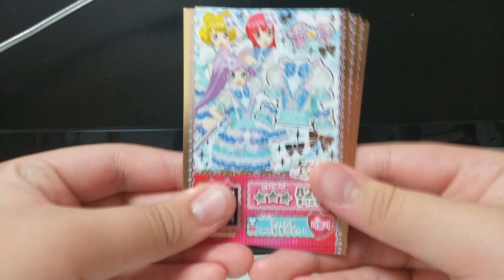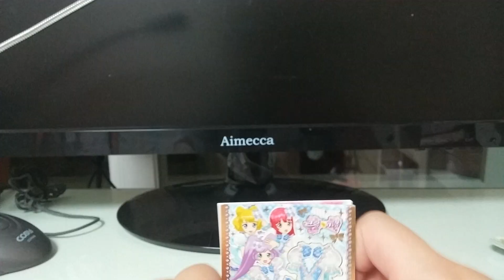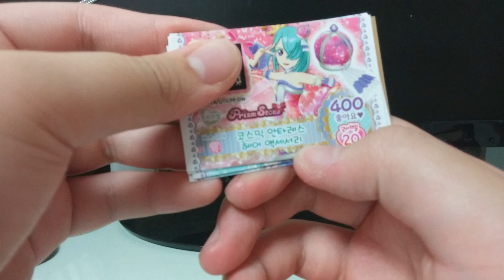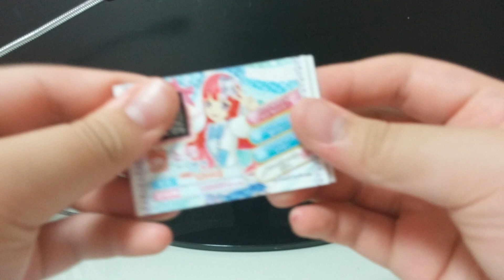프리파라 솔라미 스마일 티켓 후기 pripara solami smail ticket after